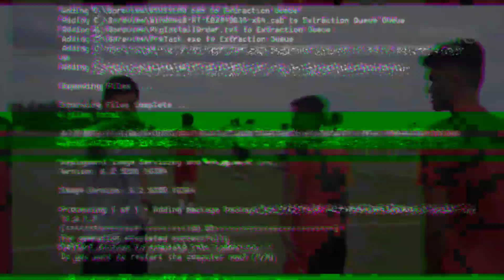AFC TURUN TANGAN! Akhirnya Timnas Indonesia Fokus FIFA Matchday Hadapi China Taipei....